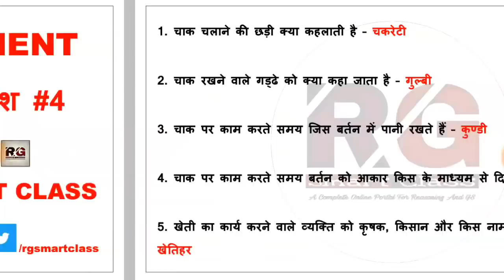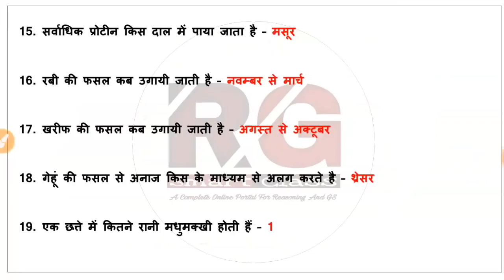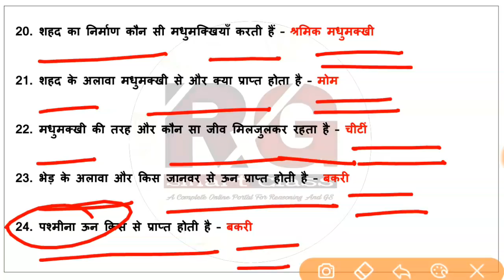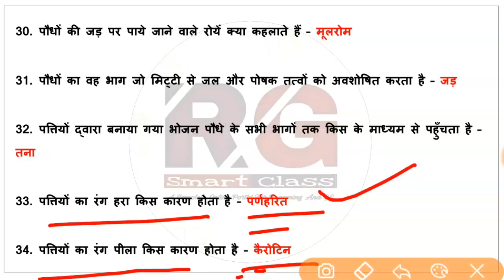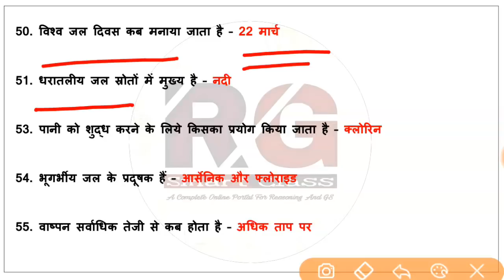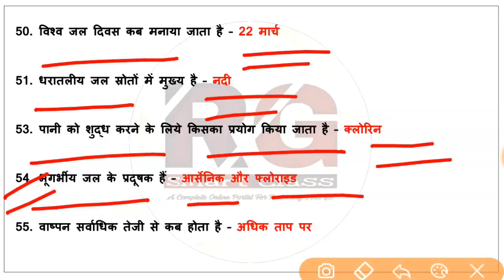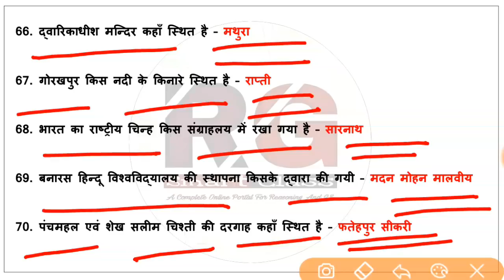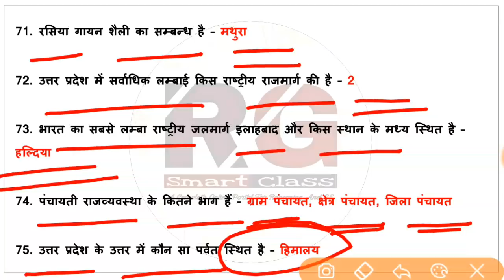Uptet 2018 | Hamara Pariwesh 4 | हमारा परिवेश | पर्यावरण के महत्वपूर्ण प्रश्न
Environment Important Questions From Class 4 Scert Book Hamara Pariwesh